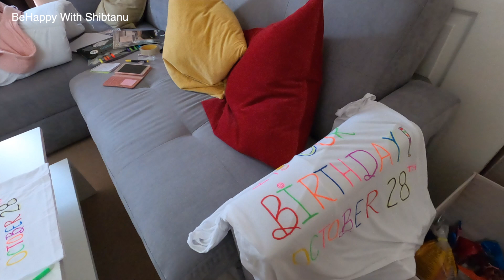BIRTHDAY VLOG Part 1 | Birthday Preparation Shuru Hogaya❤️❤️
My Vlogging Camera:

Hello Friends,

Our channel tells about how to live a life happily with simple day to day activities.
How best you can enjoy every moment of life by doing small & simple activities.
Our channel tells how to live our present in the best way we can,
by achieving all bits & pieces of dreams.
Our channel also tells, how to make life easy with a twist.
Because we believe, no dream is too small to be ignored.
"Future is nothing but the result of Present"

Thank you all of you for Your Love and Support.